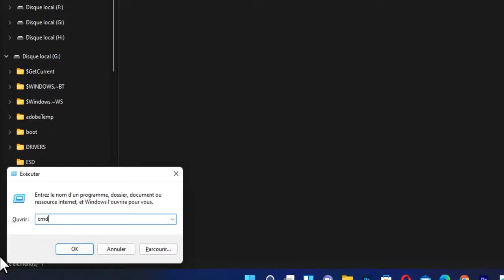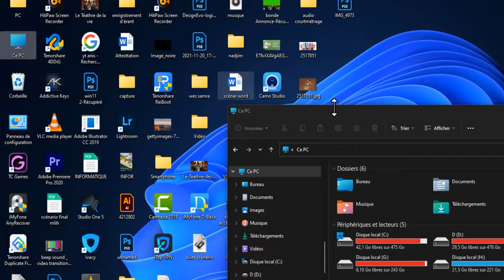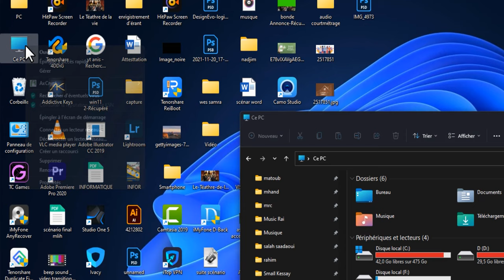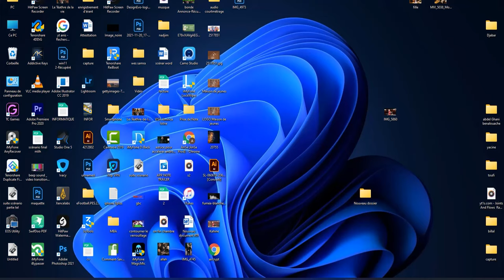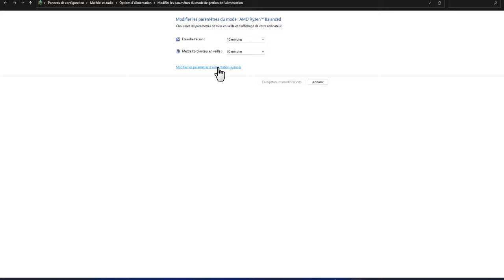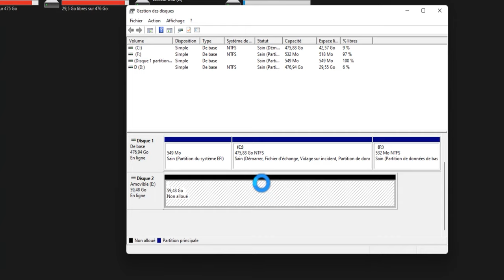Réparer le disque dur externe qui ne s'affiche pas sur Windows 11/10 ?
Téléchargez et essayez gratuitement Tenorshare 4DDiG pour récupérer les données perdues

1. Gagnez une carte-cadeau Amazon de 100 $

Le disque dur externe, la clé USB, la carte CD et autres périphériques ne s'afficheront pas sur Windows pour diverses raisons. Beaucoup de gens ne savent pas quoi faire et pensent que l'ordinateur ou le périphérique est en panne. Dans cette vidéo, vous obtiendrez 9 méthodes pour réparer les disques durs externes non reconnus, et avec 4DDiG, vous pouvez facilement récupérer les données perdues des disques durs externes.

📌Timestamp
00:00 Introduire
00:25 Façon 1 : Vérifier la connexion du disque dur
00:38 Façon 2 : Réparer avec la commande CMD
01:20 Façon 3 : Créer une nouvelle partition
01:54 Façon 4 : Mettre à jour le pilote du disque dur externe
02:35 Façon 5 : Changer la lettre de disque dur
03:10 Façon 6 : Démarrer le PC en mode sans échec
03:48 Façon 7 : Vérifier la gestion de l'alimentation des contrôleurs USB
04:19 Façon 8 : Allumer le concentrateur USB et affichez tous les périphériques cachés
04:56 Façon 9 : Initialiser le disque dur externe
05:19 Tutoriel Supplémentaire : Comment récupérer les données d'un disque dur externe 👍👍👍
Si vous voulez savoir plus de solutions ou des outils pour récupérer les données sur votre ordinateur, ne manquez pas les articles suivants :

✅Réparer CHKDSK ne peut pas ouvrir le volume pour un accès direct